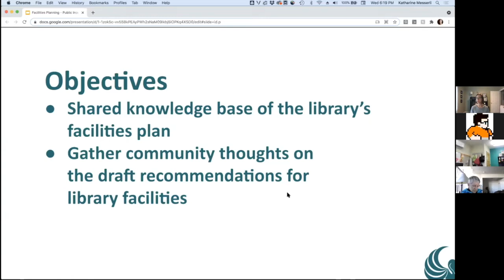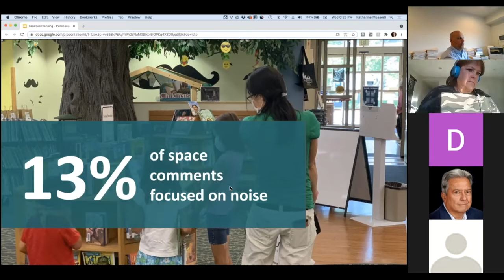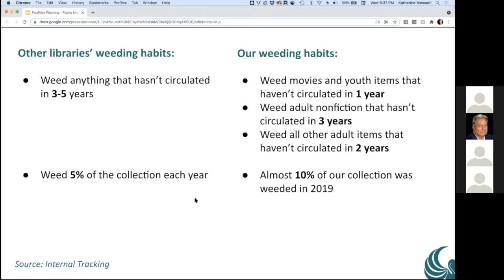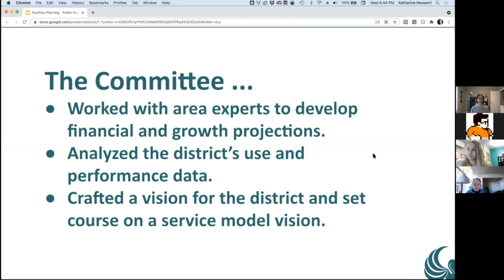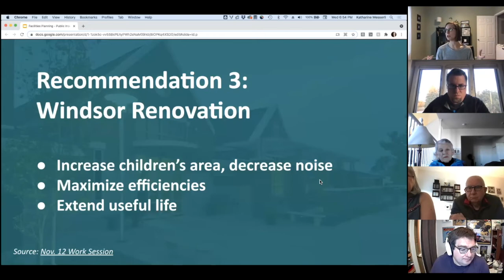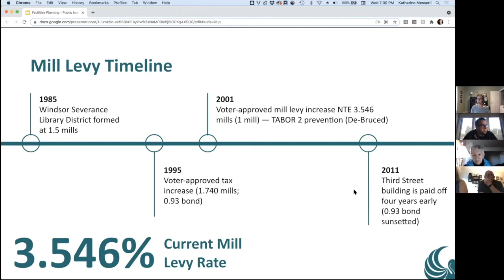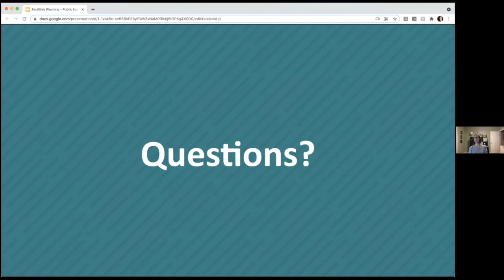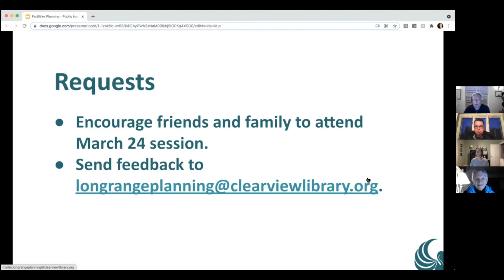A Plan for the Future: Public Input Session — 03-24-21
Since our Third Street location opened its doors in 1997, our service area has grown from 9,834 residents to 26,772, or a 172 percent increase. According to the North Front Range Metropolitan Planning Organization, our service area will cross the 200,000-resident threshold by 2045.

To meet the needs of our growing district, the Library Board of Trustees has been working to develop a data-driven plan for the district’s future based on your feedback. Come learn about all of the areas the Board explored, and provide input on the final recommendations for future library facilities.